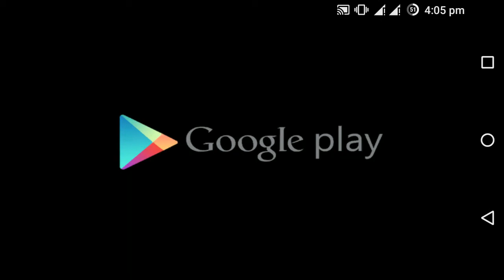Sharp Shooter Android Game Play [Kill 1 Idle Enemy]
Sharp Shooter
Android Game Play
[Kill 1 Idle Enemy]
Sharp Shooter welcomes you to an Epic gun shoot war with mesmerizing 3D backgrounds and passionate frontline shooting gameplay. If you consider yourself the master for the FPS games with new guns, this game is a real challenge for you to prove your Sniper.
Play while being in the mid of the extreme combat zone. Don’t take it easy; your task is not that simple as your enemies are built with artificial intelligence.